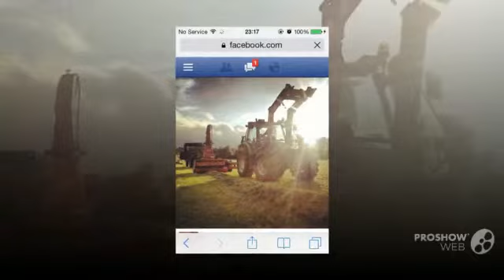My New Slideshow